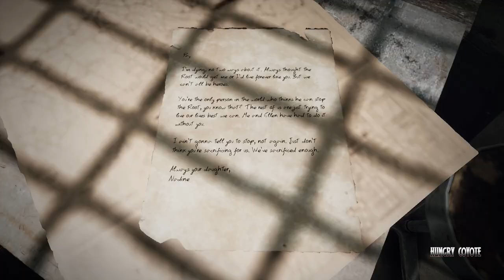REMNANT: FROM THE ASHES - How To Get The Sub Machine Gun ( Secret Weapon Location )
⏩Here's how to get the sub machine gun (SMG) in Remnant: From the Ashes.

. INFO.

This video made by us using Elgato Game Capture 4K60 Pro